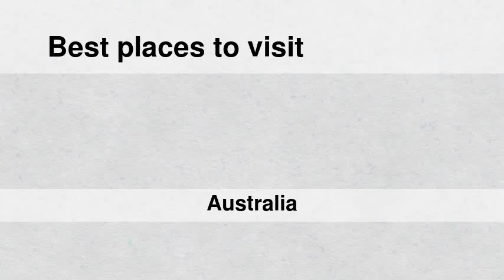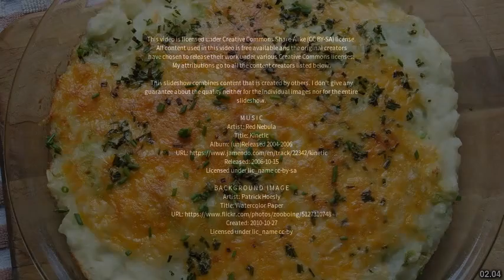Best places to visit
Best places to visit - Cullen Bullen (Australia) Best places to visit - Slideshows from all over the world - City trips, nature pictures, etc.